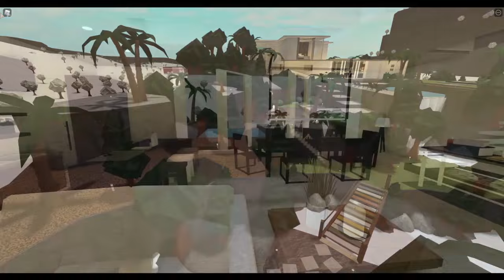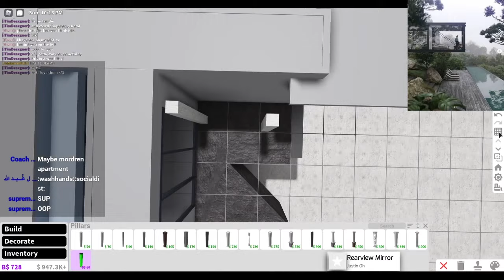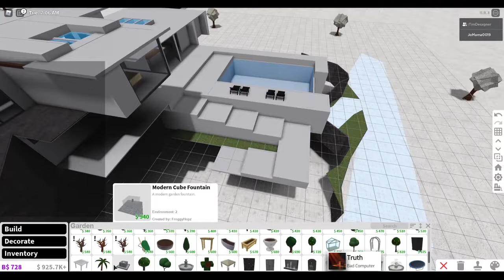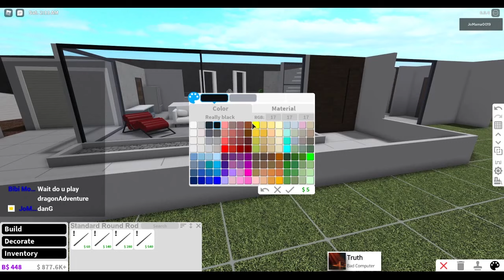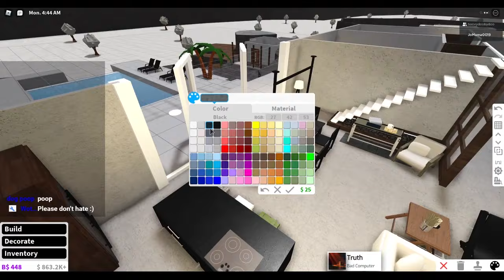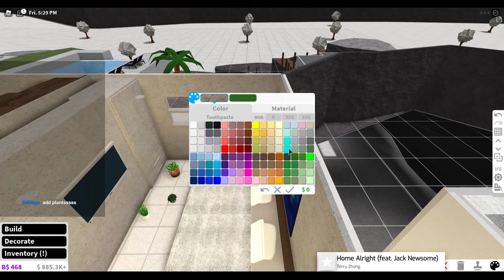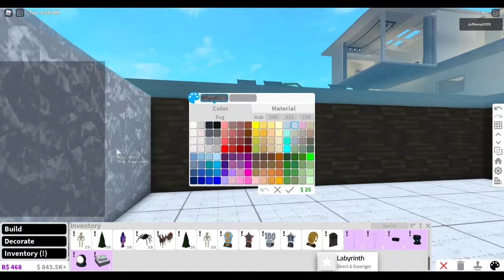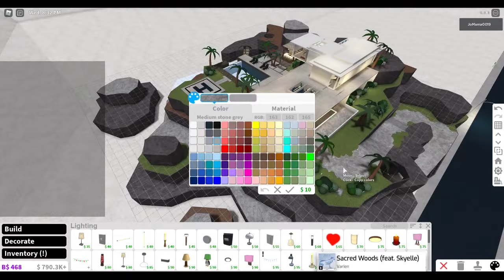"Mini" Tropical Getaway Speedbuild - Roblox - Welcome to Bloxburg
Yall not ready for my 2021 thumbnail game - THANK YOU @hoovydoobydoo for the thumbnail feedback and help! Please support her by giving her a follow on Twitter:

BUILD INFO:

00:00 Intro/tour
5:38 Layout/floorplans
7:40 Speedbuild

Plot Value - $360k
House Style - Modern, minimalist, tropical
Bedrooms - 3
Bathrooms - 2
Build Time - Aprox. 7 hours

Gamepasses needed:
- Large plot
- Advanced placement
- Multiple floors

Decals:
(Optional) If you want to credit me in-game for this speedbuild, please use this decal on the front of your plot! THANK YOU!

NOTE: The music stamp on the video is from the livestream widget, but the speedbuild footage is sped up, so it is not in sync.

THANK YOU @hoovydoobydoo for the thumbnail help!